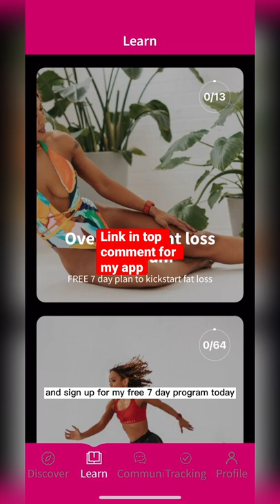7 ways to transform your body over 40